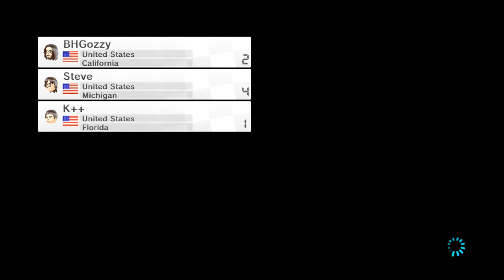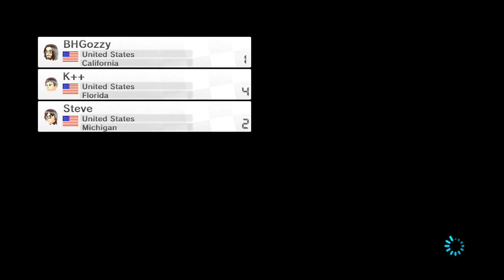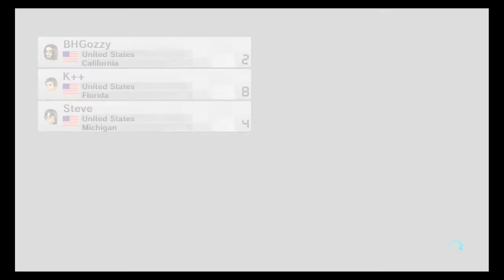Gamers Embassy Presents: Mario Testing Initative! Episode 1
The Hyrule DLC pack is first on our list, and for the first episode, we show off and test primarily the star of the show, Link and his Master Bike